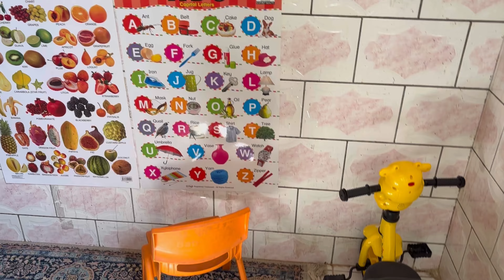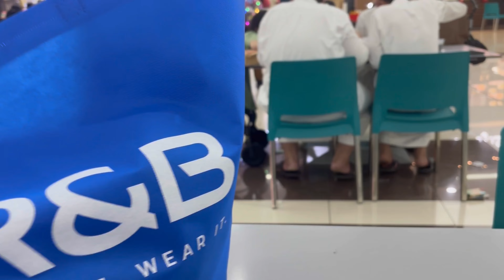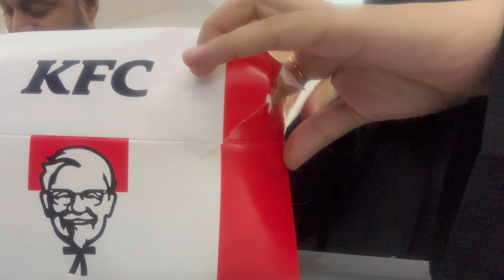Friday ಸ್ಪೆಷಲ್ in ಸೌದಿ ಅರೇಬಿಯಾ 🇸🇦 | 🍤 biriyani😋 | shopping 🛍️ | ಬ್ಯಾರಿ girl in ಸೌದಿ ಅರೇಬಿಯಾ 🇸🇦🇮🇳